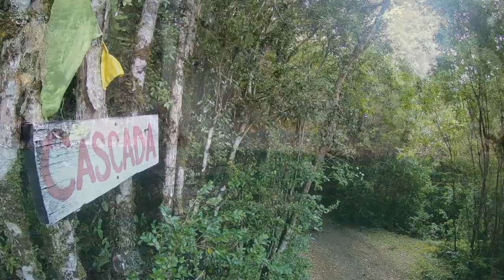Chile is back: Tour rund um den Fjord Reloncavi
Chile ist wohl eines der Traumziele für Naturliebhaber und Aktivurlauber. Wir sind unterwegs im Süden Chiles und zwar rund um den Fjord Reloncavi, ein eher unbekanntes Gebiet bei den Urlaubern.